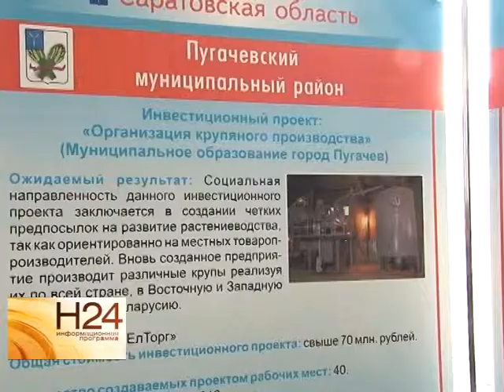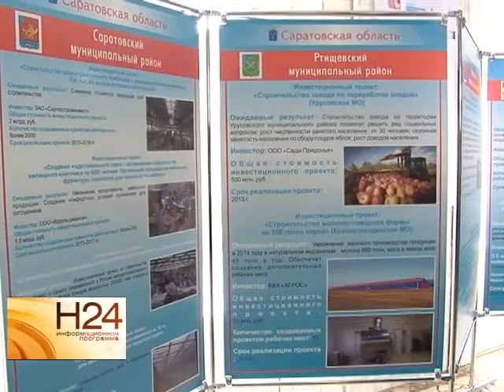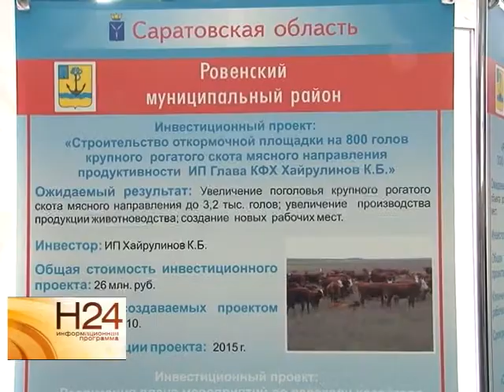В социально-экономическом институте прошел форум муниципальных образований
Участие в нем приняли члены Правительства, главы администраций и районов. В рамках мероприятия обсудили пути развитие каждого муниципального образования региона. Подробнее в материале нашего корреспондента от 28 ноября.